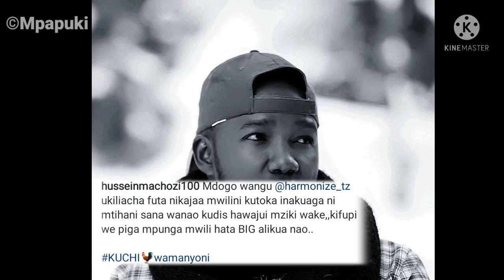HUSSEIN MACHOZI Amchana HARMONIZE Umekuwa Nyama Uzembe Piga Hela Acha WakuDis Hawajui Mziki Wake